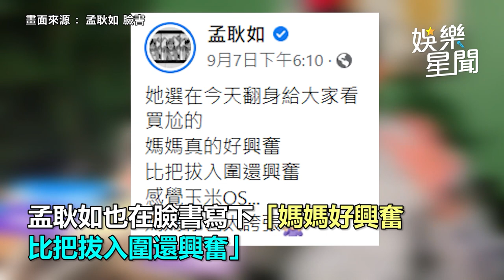孟耿如愛女黃玉米狂啃「雞腿」不放手 黃子佼傻眼：有那麼好吃？｜娛樂星聞